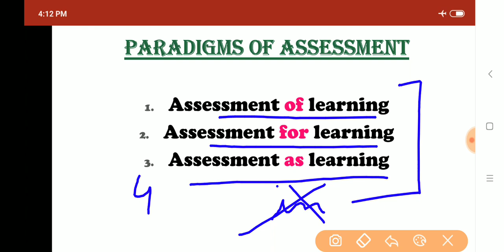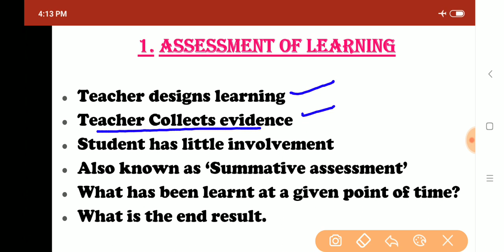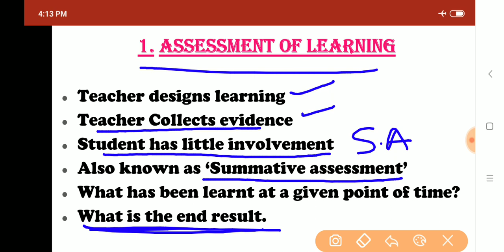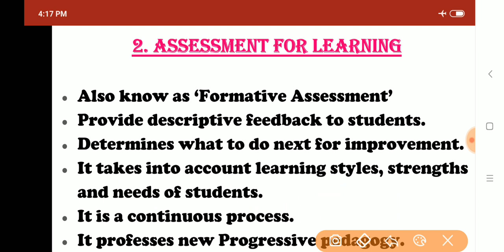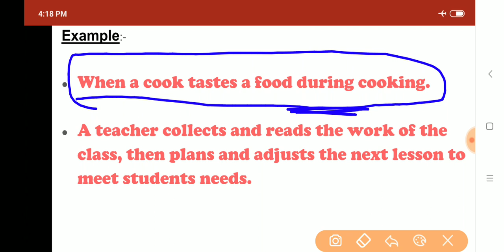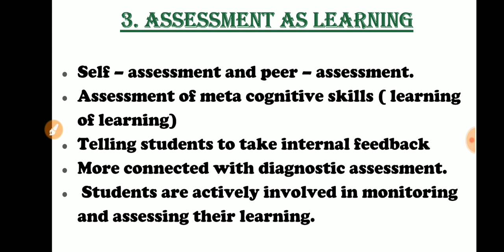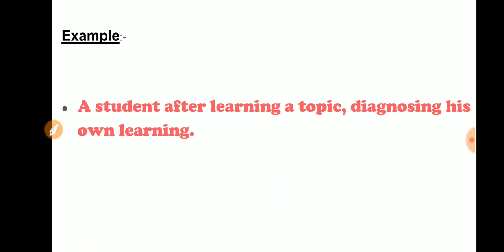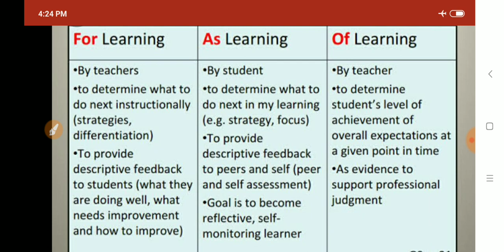CTET - 2019 || Assessment OF/FOR/AS learning|| paradigms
This video contains a very small and important topic related to Assessment i.e. Assessment of/for/as learning. Hopefully after watching the video you will not be having any doubts regarding this topic.